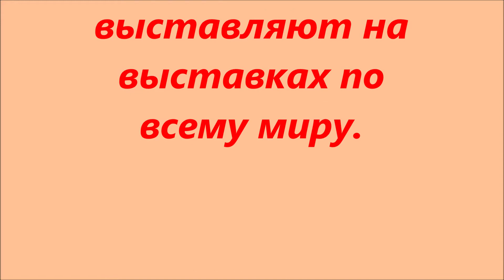Игаль Озери художник из Нью Йорка mp4